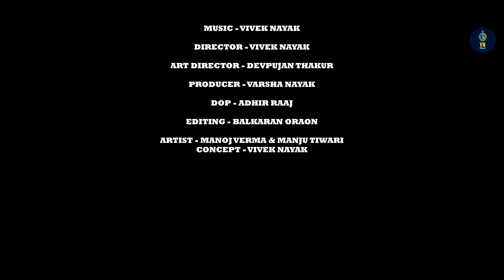Humdard Untold Story | Nagpuri Song | Raj Laxmi | Vivek Nayak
Humdard Untold Story

Credits.
Producer - Varsha Nayak
Director - Vivek Nayak
Start cast - Raj Laxmi Bhengra & Vivek Nayak
Supporting Artist - Manoj Verma Manju Tiwari Babulal Thakur
Singer : Vivek Nayak
Lyrics : Om G
Female Vocal Dubbing - Varsha Nayak
Mix & Mastering- Nilesh Soni
Assit - Bhushan Nayak
associate by - Bhushan Nayak
Story is Real
Concept - Vivek Nayak & Varsha Nayak
D.O.P - Adhir Raaj
Editor - Balkaran Oraon
C.C- Balkaran Oraon
Art Director - Devpujan Thakur
Makeup - Mohan Kumar
Costume -  Sahil Outlook
Poster  Digined - Tushar Nayak & Balkaran Oraon

Special Thanks- Ajay Kr Baitha Devpuajn Thakur

हमारे channel के गानो का Dj-Rimix बनाना एवंम इसके Video को You Tube में Re- Upload करना ओर local TV Channels में बिना अनुमति के ब्रॉडकास्ट करना गैरकानूनी है अतः आप से अनुरोध है कि ऐसा ना करे वरना आप पर कानूनी कारवाही हो सकती है 🙏🏻धन्यवाद (VN Music)

Copyright & And All Rights Owner :-VN Music (Vivek Nayak)